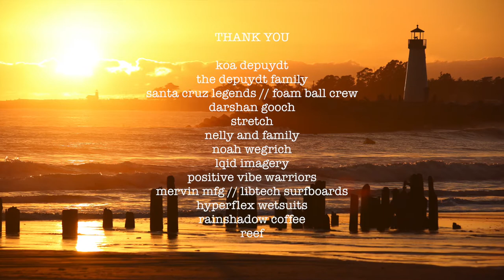KOA DEPUYDT // SEASONAL MIGRATION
Santa Cruz, California has a strong surfing past. Pleasure Point local grommet, Koa Depuydt takes you on a guided tour of what it's like to be a super grom  in this historical surf town. Koa's positivity is a result of Santa Cruz legends taking him under their wings. And as Koa and friends grow older. It's obvious that the kids are going to be fine :)